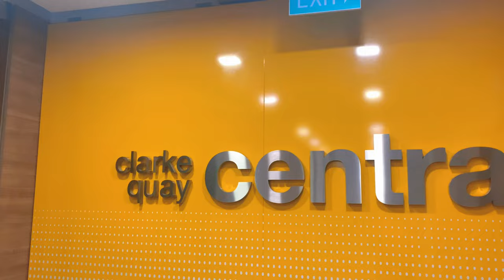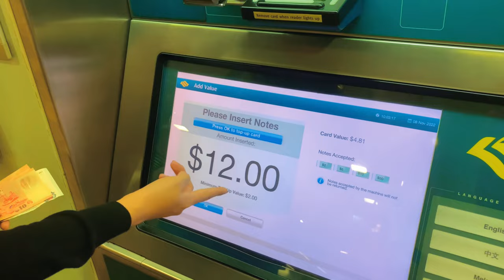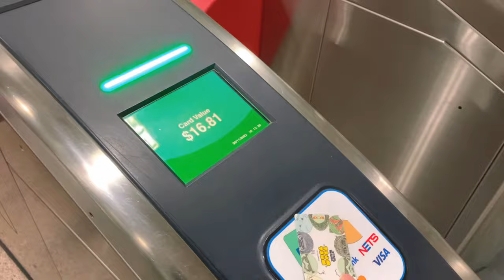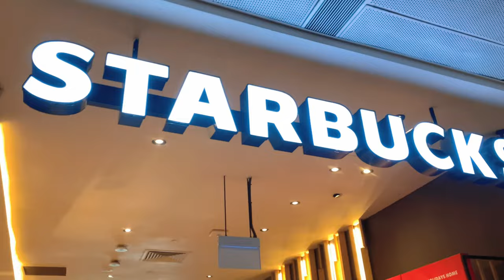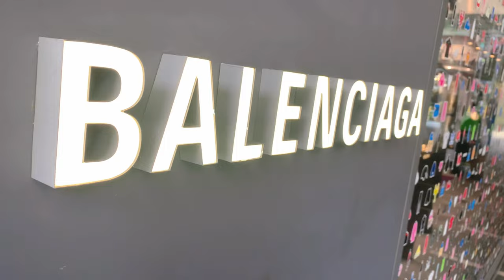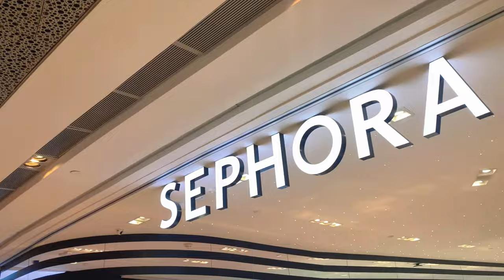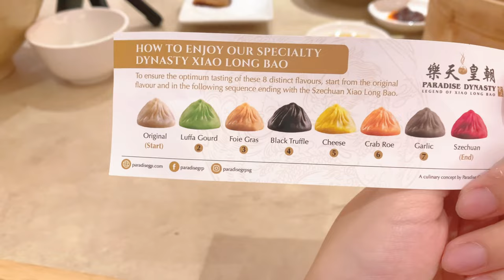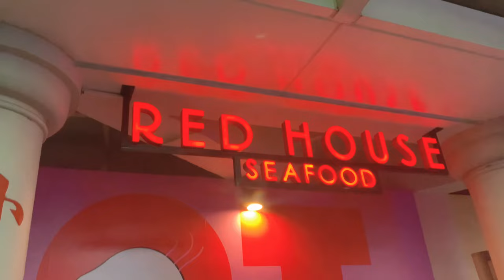Singapore I Part 2 - Store Iphone lớn nhất Singapore - Chinatown - Ăn Dimsum - Dạo Quanh Clarke Quay